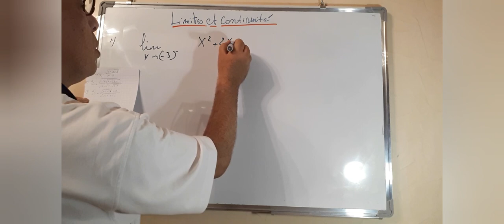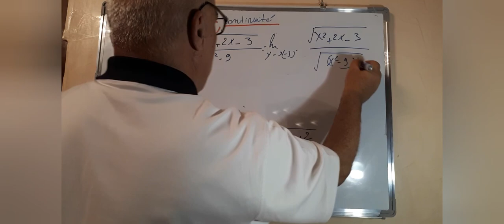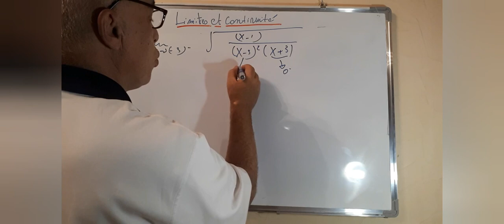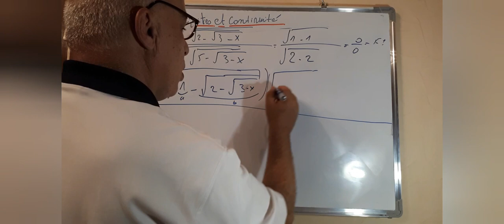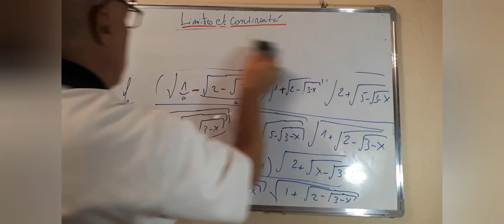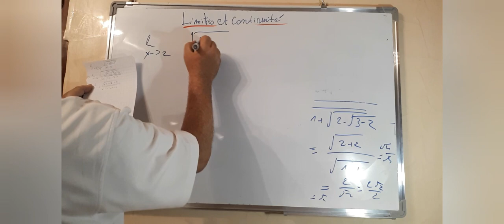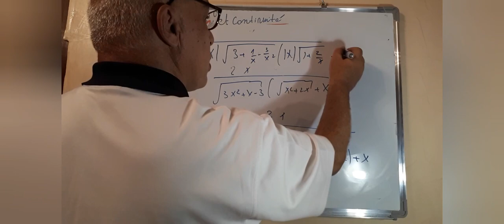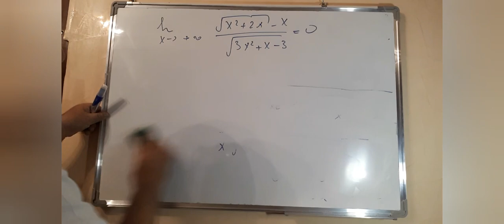Limites-continuité.Calcul des limites 2bac sm-pc-svt biof .Exercice 2